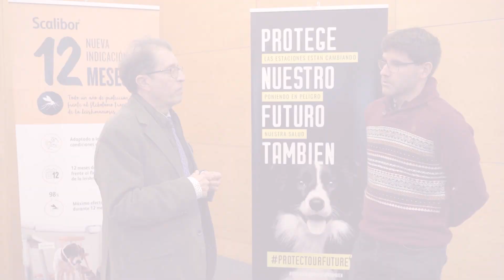¿Existe Leishmania en la cornisa cantábrica?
Javier Lucientes y Álvaro Oleada, durante el último Symposium MSD Animal Health,2020, comentan los resultados del estudio realizado por Álvaro.

Álvaro Oleaga, veterinario especialista en fauna silvestre, trató de determinar la prevalencia de la leishmaniosis en el lobo ibérico y otras especies de carnívoros en Asturias. Hasta un tercio de los lobos analizados fueron positivos a leishmaniosis y la prevalencia media para todos los carnívoros analizados fue del 40%, concluyendo que existe una amplia presencia de este parásito en la región4. “La prevalencia de la enfermedad en lobos se ha casi duplicado desde el 2008. Da la impresión de que el cambio climático y los cambios a nivel de epidemiología de la enfermedad van más rápidos de lo que cambia nuestra percepción del riesgo que tenemos en estas zonas”, afirma Oleaga.